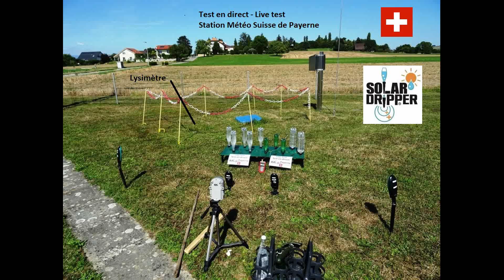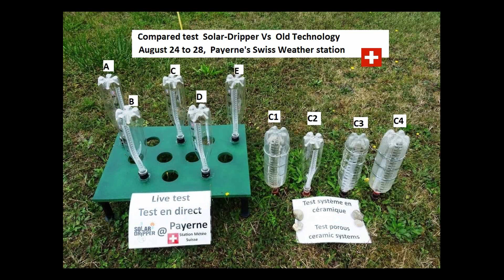Solar-Dripper ® natural synchronism with the plant needs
This is the test demonstrating the syncronicity of the Solar-Dripper watering flow with the plant needs.  This test was made in Switzerland at the Payerne Weather Station.  We wish to thank the Payerne Weather station and the ETH of Zurich for allowing this test and sharing their precise lysimeter measurements.